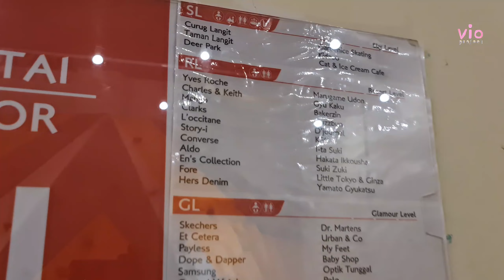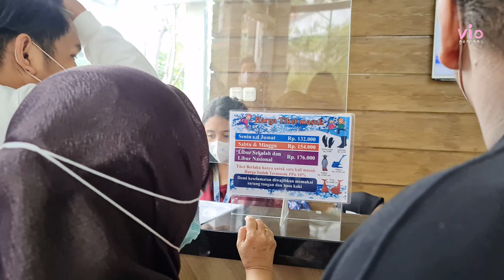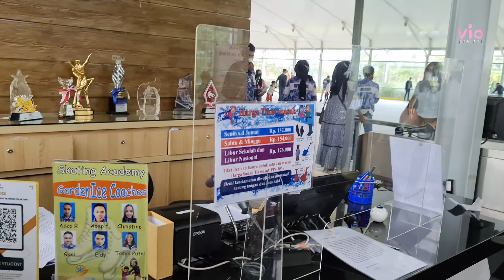Pertama Kali Nyobain Ice Skating || Ice Skating Gardenice PVJ || Part 1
Haii gaiiss, di video kali ini Vio untuk pertama kalinya nyobain Ice Skating Lhooo... Dan tempat Ice Skating ini bukan di luar kota melainkan di Kota Bandung dan lebih tepatnya lagi berada di Jalan Sukajadi No.137-139 Paris Van Java Sky Level, Cipedes, Sukajadi, Bandung, Jawa Barat, Indonesia. Gardenice Rink adalah arena bermain ice skating di Bandung, tepatnya di Paris Van Java mall. Arena ice skating yang menggunakan permukaan es asli. Begitu masuk, kita langsung disambut hawa dingin dari arena permainan ski. Di sini, pengunjung dapat melakukan rekreasi sekaligus belajar bermain ice skating dengan benar. Tempat ini juga dapat menjadi tujuan wisata bersama keluarga. Tak lupa wisatawan juga dapat berpose untuk swafoto di atas arena ski.
Bagi wisatawan yang lebih menyukai kondisi relatif sepi, waktu terbaik adalah siang hari. Minat wisatawan akan ice skating di Gardenice Rink Bandung ini sangat tinggi. Puncak kunjungan wisatawan dimulai pada sore hingga malam hari. Wisatawan dapat melakukan ice skating tanpa dibatasi durasi waktu. Setiap fasilitas untuk menunjang kegiatan ice skating wisatawan telah disediakan oleh pengelola. Mulai dari perlengkapan, pelindung, dan penunjang tersedia memadai di Gardenice Rink.
Tidak semua pengunjung yang datang mampu melakukan seluncur es secara mandiri dan lancar. Terutama bagi wisatawan yang baru pertama kali mencoba untuk melakukan kegiatan ice skating, seperti aku sendiri hehe. Untuk itu, Gardenice Rink menyediakan coach untuk membantu pengunjung melatih gerakan-gerakan dasar seluncur es. Sesi pelatihan untuk dengan coach untuk peseluncur disediakan dengan durasi selama 30 menit.
Bagi pengunjung pemula, selain tersedia coach untuk sesi latihan, tersedia dua jenis alat bantu latihan. Skipper the Penguin dan Stefan the Seal telah disediakan pihak pengelola bagi pengunjung. Fasilitas berbentuk penguin dan anjing laut ini dapat menjadi pegangan peseluncur di tengah area. Pengunjung juga dapat duduk di atasnya seperti menaiki bombom car. Bagi anak-anak, dua alat bantu tersebut dapat menjadi sarana bermain.
Harga Tiket Masuk : Rp113.000 - Rp178.000. Jam Buka : 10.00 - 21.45 WIB. Nomor Telepon : 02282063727/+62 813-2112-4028.
Sampai jumpa di Video Vlog bareng Vio lainnya.. 💪🤩👍

"vio project"

- Gunakan 🎧 untuk mendengarkan audio yang lebih baik.

Videografer : Viona
Video editor : Rahmat Sulistyo Dwiantoro